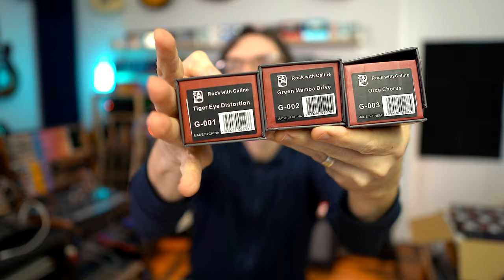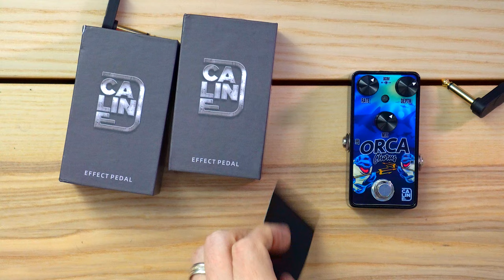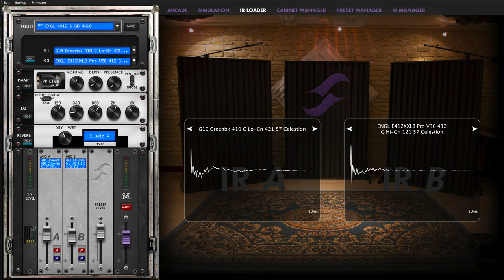FIRST LOOK - Caline G-Series Pedals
Gabor is having a first look at the all new Caline G-Series of Pedals!

Big THANK YOU to the awesome people at Caline for sending this to us - find out more about their gear here:

PLEASE make sure to SUBSCRIBE to our channel if you like what we do - around 90% of all our views on YouTube are from people who are NOT subscribed to us!

0:00 What am I doing...??
1:30 Let's Unbox some Pedals
6:59 Tiger Eye Distortion, Green Mamba drive & Orca Chorus
10:09 Timberwolf Vibrato, Redbelly Tremolo & Barn Own Reverb
13:44 Chamecho Delay, Parrot Delay & Eagle Eye Boost
17:21 Python Compressor, Killer Shark Boost & Nasty Bear Fuzz
20:51 Let's take a Group Photo
21:51 Thoughts

A lot of the gear we use to film these videos: